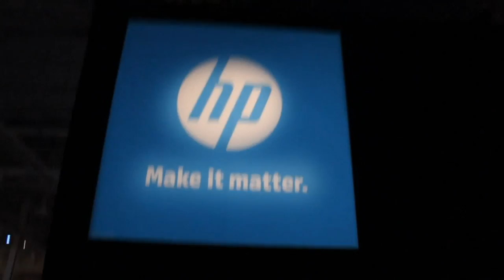Patricia Wilkey - HP Discover 2013 - theCUBE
Patricia Wilkey, HP Enterprise Services, at HP Discover 2013, with John Furrier and Jeff Frick

For day 1 of HP Discover 2013, John Furrier and Jeff Frick, theCUBE hosts, were joined by Patricia Wilkey, Director, Enterprise Cloud Service, HP Enterprise Services to talk about what's trending in the market and solutions.

From an enterprise perspective, the hot topic is security. HP's customers have been adopting new solutions, but slowly. They have been testing, but primarily in the test-dev environment, and that stage is now over. Clients are beginning to ask about solutions that will allow them to get to market faster, sometimes demanding a live infrastructure and a server environment within a day, versus three months, while keeping their compliance, sovereignty and regulation requirements in check. That's what HP is trying to achieve everyday: giving customers choice, whether they have a workload or an application that can go to a public cloud, or -- in the extreme situations -- where that data needs to stay in a very secure, private environment. And then, of course, there's the middle ground, in the virtual private cloud.

Emerging cloud trends

Because Wilkey is involved in the strategy program, John wanted to talk more about the emerging trends, particularly OpenStack. Wilkey confirmed that OpenStack is an underlying theme of the HP strategy, called the converged cloud. Whether the customers are in the private, public or the virtual module cloud, OpenStack is ensuring that everything is aligned and tied to everyone of HP's environments. So, whether it's an API connection or an actual architecture realm, that open platform is giving the customers the flexibility to choose what they need, when they need it. They are not tied down to only one environment. The demand for this service is very high. An Enterprise or a government could take advantage of those tools and create something that goes to more than just one app.

Shadow IT -- can it compete?

After discussing large engagements, large cloud-type scopes and the emerging trends, Jeff Frick steered the conversation towards the Shadow IT issue and the quick availability for people to get resources on demand, with just one credit card. He wanted to know how that has impacted the internal IT and their ability to compete, suspecting they need to perform now at a level that simply wasn't there before.

In Wilkey's opinion, it all comes back to IT-as-a-Service. While everyone is talking about software as a service, about information and platform, the internal HP customers are really looking for the IT to come as a service model to them. It's again taking advantage of the resources and getting the applications quicker off the door, helping the end users (who might be using some of this public cloud domains and sharing data that maybe an enterprise or a comapany are not ready to share publicly) to control that. In the Enterprise side, a governance model can be set up, and the workload, the applications, the security, the business process, they can all be aligned to design and take advantage of these different cloud modules.

The whole outsourcing world has changed over the past years. Cloud, mobile and data are changing the conversation. A core application that's impacting an environment horizontally -- even if it's going to the cloud -- is the workflow. Even with the Cloud on and all apps running, the business process is going to be impacted. And then it's all the apps interacting with each-other.

Looking back, anticipating forward

Wilkey wrapped up the interview looking back at HP's history, talking about outsourcing, server consolidation, globalization and mobile environments. Mobility drives the customers and is pushing companies to their limits. If an Enterprise does not start to adapt, leveraging that input or that data through the mobility, they are going to be outpaced by competitors.

Wilkey's forecast for the next 12 months revolves around data and the ways companies can make revenue out of data. Another big issue that is here to stay is security. Security is particularly noteworthy in light of current globalization, protecting the intellectual property of Enterprises and Governments.